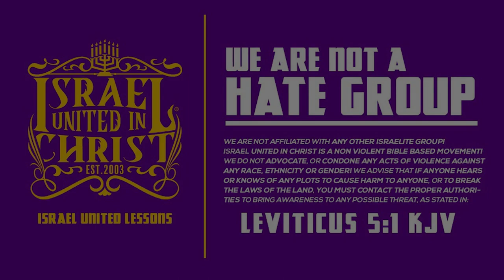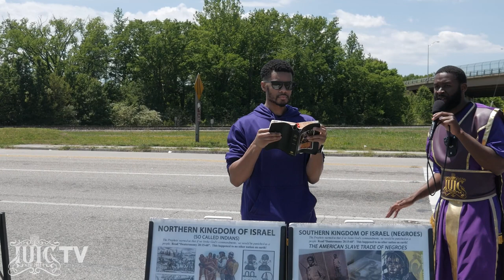Christians Today Do Not Follow Christ!